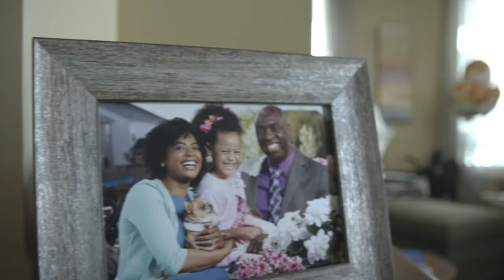Face of Foreclosure: Cancer (full)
Indiana’s Hardest Hit Program started as a program to assist those most affected by unemployment. As unemployment numbers improved dramatically, the program criteria expanded to include a myriad of other hardships that prevent homeowners from being able to pay their mortgage—such as the death of a spouse, divorce, medical bills, job loss or military service injuries.

To spread the news about the change in this multi-million-dollar program, Good Aim Communications was contracted to script and oversee a large-scale, three-video project called The Face of Foreclosure.The videos were filmed by Road Pictures, a local professional film company.

The films were released with massive success, reaching over thousands of homeowners, and helping increase calls and applications to the Hardest Hit Fund.

AWARD-WINNING: The film series the Good Aim scripted won a Regional Emmy (community/public service category) in Lower Great Lakes area Chapter of The National Academy of Television Arts and Sciences (NATAS).

Script/Account Lead: Aimee Morgan and Daniel McBride, Good Aim Communications
Producer: Greg Malone, Road Pictures
Director: Alphonzo Wesson